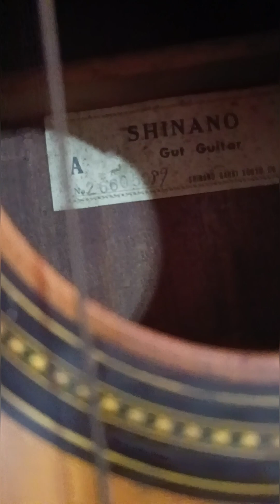SHINANO GUT GUITAR Made in Japan